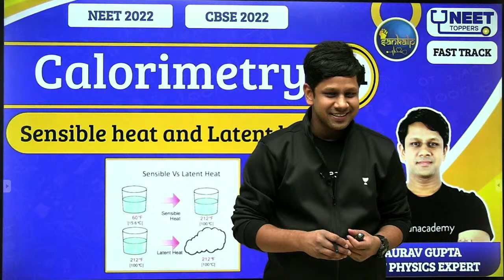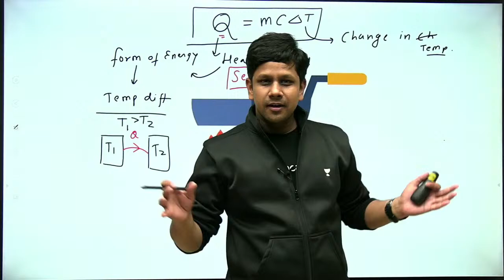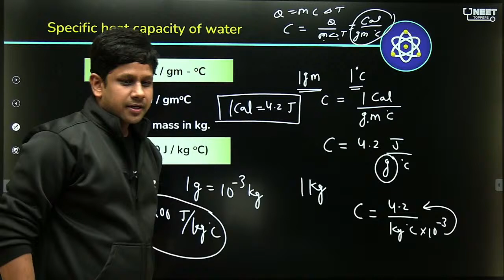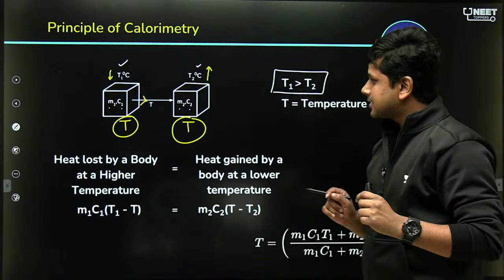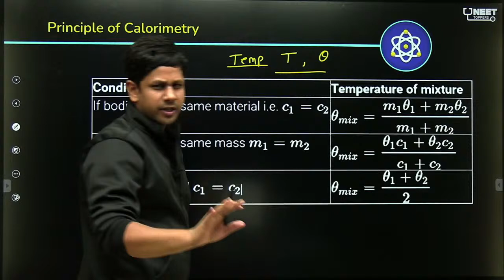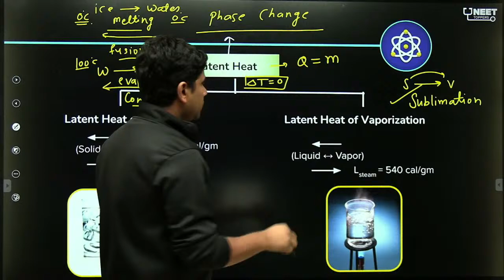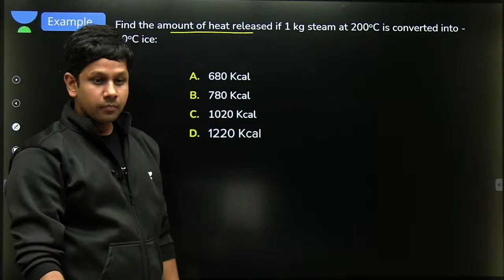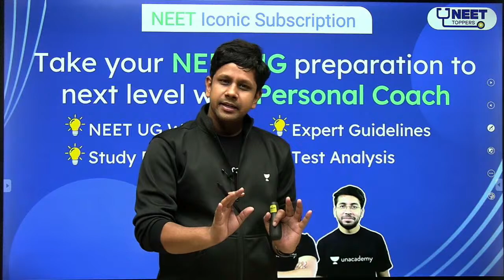Phoenix 2.0: Physics Most Important Video for NEET 2025 | Unacademy NEET Toppers